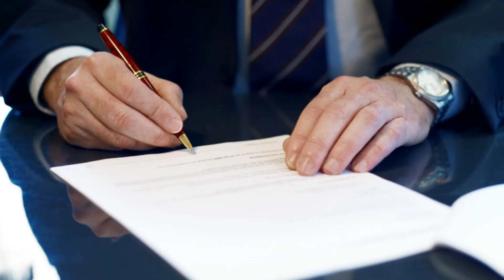Chevy Malibu Will Not Crank Lemon Law Buyback